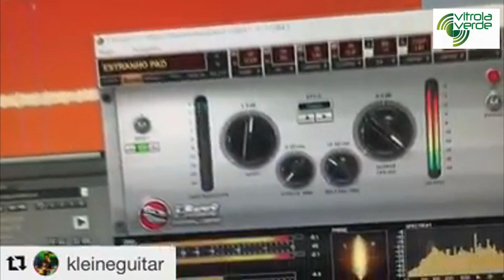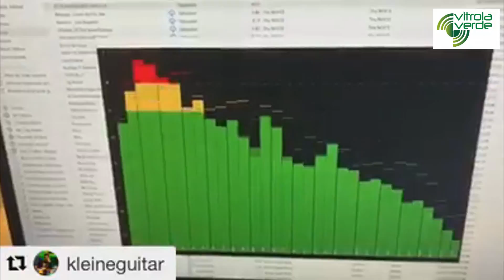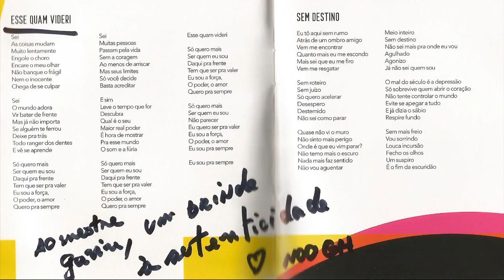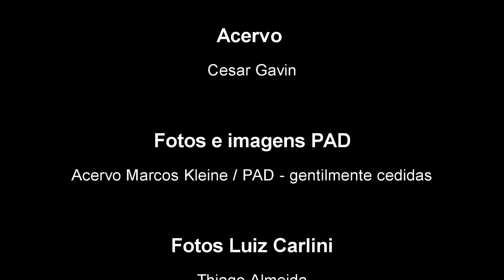Fabio Noogh (cantor do PAD) - Entrevista "O Som e a cura"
Direção, edição, pauta e apresentação: Cesar Gavin
Trilha Vitrola Verde: "Rock" (Mario Fabre)

Convidado: Fabio Noogh (produtor, compositor e cantor das bandas PAD e The Soundtrackers)

PAD é uma banda brasileira de Pop Rock composta pelos veteranos Marcos Kleine (guitarra), Fabio Noogh (voz), Thiago Biasoli (bateria), Will Oliveira (baixo), Leandro Pit (guitarra) e Rodrigo Simão (teclado)